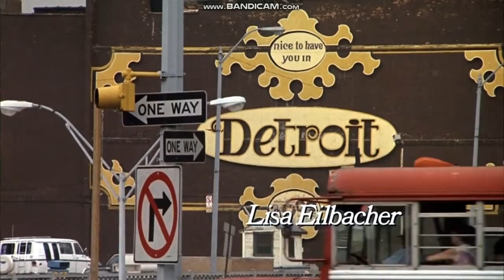Warner Bros Pictures Logo (1984)